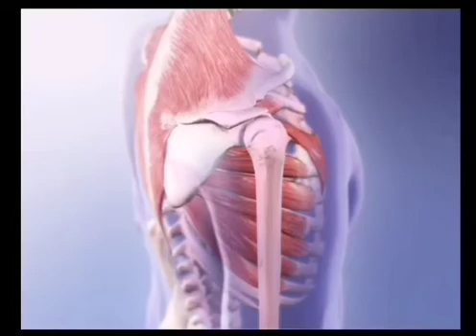Agonist vs antagonist Animation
Animation video of agonist vs antagonist muscle